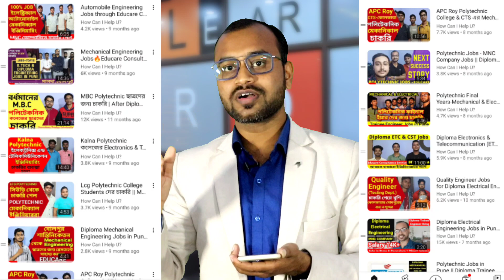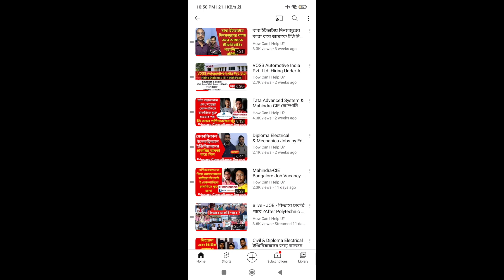Job Placement প্রোগ্রাম চুরি করে, স্টুডেন্টদের ঠকাচ্ছে😡আসল সত্যিটা জেনে নাও-ছবি ব্যবহার করে ভিডিও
পশ্চিমবঙ্গের সমস্ত চাকরিপ্রার্থীদের সচেতন করার জন্য এই ভিডিওটি তৈরি করা হয়েছে।
হাউ ক্যান আই হেল্প ইউ টিউব চ্যানেল এর পক্ষ থেকে এডুকেয়ার কনসালটেন্সি সার্ভিসেস সহায়তায় কিছুদিন আগে চাকরিপ্রার্থীদের স্বনির্ভর করার জন্য রিপ্লেসমেন্ট প্রোগ্রাম নামক একটি ট্রেনিং প্রোগ্রাম এর সম্পর্কে সকলের কাছে তথ্য শেয়ার করা হয়, কিছু অসৎ ব্যক্তি স্টুডেন্টদের টাকা চুরি করার জন্য সেই একই প্রোগ্রামের গুগোল ফর্ম থেকে শুরু করে সমস্ত বিষয়টি চুরি করে টুডেন দের কাছে ম্যাসেজ পাঠাচ্ছে এবং তাদেরকে চাকরি দেওয়ার আশ্বাস দিচ্ছে।
এই ভিডিওটির মাধ্যমে আসল সত্যিই সকলের কাছে তুলে ধরা হলো।
এছাড়াও দেখা দিচ্ছে বিভিন্ন ইউটিউবার ভুল তথ্য নিয়ে নেগেটিভ ক্যাম্পেইন করা হচ্ছে এবং ছাত্র-ছাত্রীদের বিভ্রান্ত করা হচ্ছে।
এই পুরো চক্রান্তের বিষয়টি এই ভিডিওর মাধ্যমে সকলের সামনে তুলে ধরা হলো।
ছাত্র-ছাত্রীদের সাহায্যার্থে জানিয়ে রাখতে চাই  নিচে দেওয়া লিঙ্ক থেকে তোমরা সকলে আমাদের বিভিন্ন সফলতার বিষয়ে জেনে নিতে পারো।

Company: MNC Company
Post : Technicians/ Diploma Trainee Engineers .
Job Location: Pune & Bangalore
Education & Salary:
10th Pass/12th Pass.-12500/-
ITI : 13000/-
Diploma : 14000/- to 15200/-
Duty : 8H Shifting
Facilities: Bus and Canteen Available.

(Office জবের জন্য Meet করতে আসার আগে রেজিস্ট্রেশন কম্পালসারি, অ্যাপয়নমেন্ট নিয়েই আসতে হবে)
Bardhaman Hope School (Ground Floor)
Bajepratappur, Burdwan, West Bengal 713101.